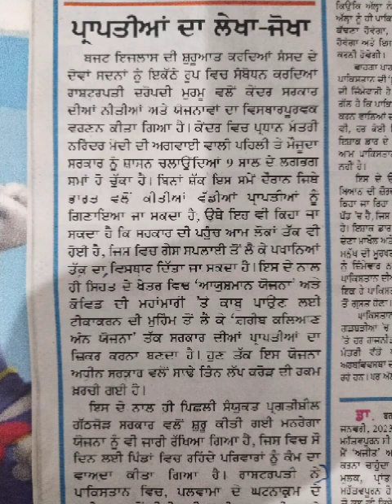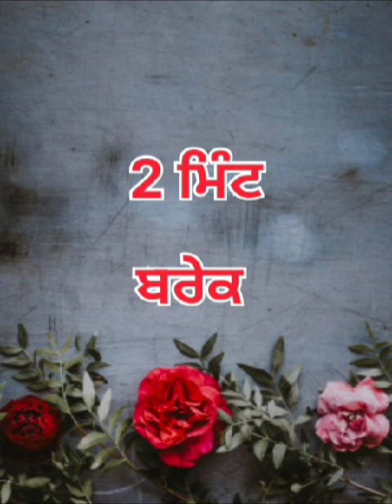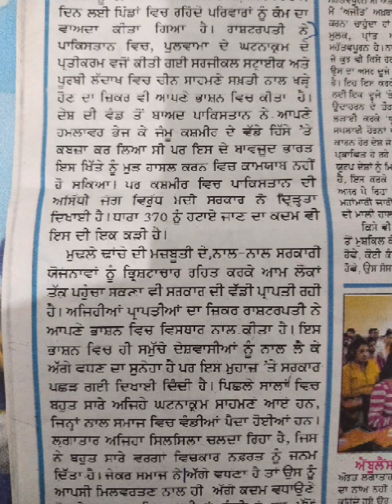1 ਫਰਵਰੀ 2023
punjabi Shorthand dictation speed 80